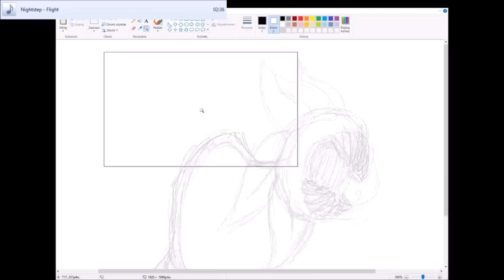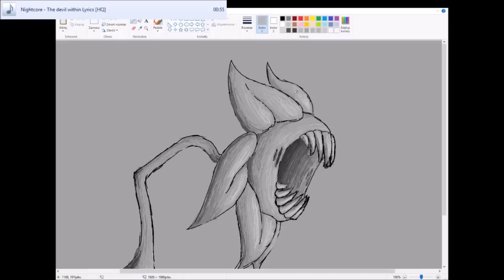Speed(MS)paint #14 - Killing machine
First drawing of 2017, drawn today at 3 am.